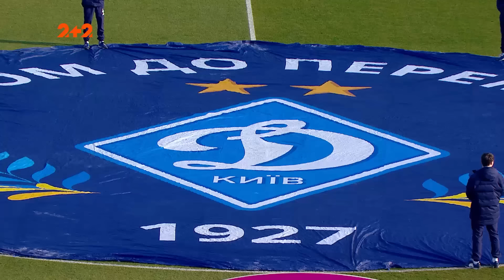Динамо – Чорноморець. Повний матч. 19 тур УПЛ 2023/2024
2 березня відбувся футбольний матч в рамках 19 туру Української Прем'єр-ліги 2023/2024. У Києві, на стадіоні «Динамо» імені Валерія Лобановського, зійшлися київське «Динамо» й одеський «Чорноморець». Дивіться повну версію матчу!